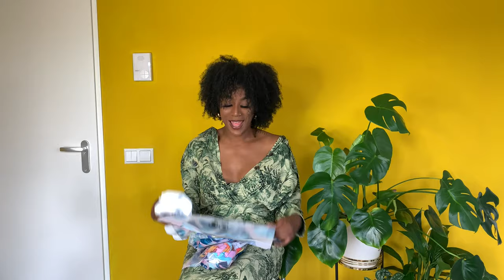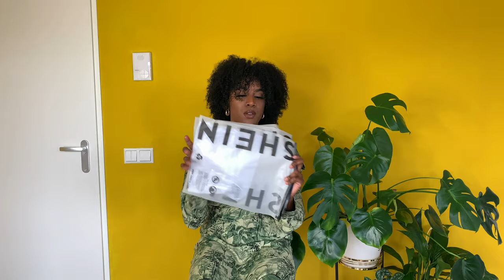haul: SHEIN🛍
Have you shopped on SHEIN - I did for the first time & this
Is my haul!😆